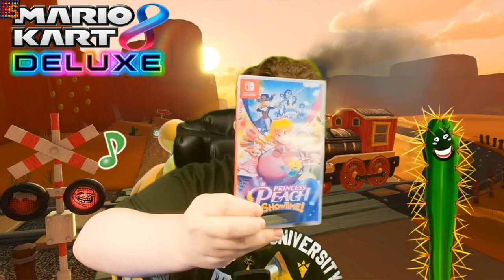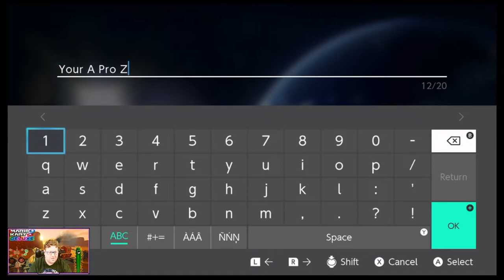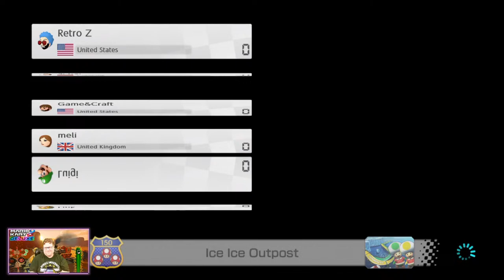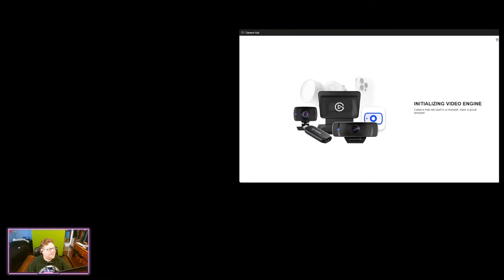16 RACES and THEN - Mario Kart 8 Deluxe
Only 16 Races? Yeah you should totally play with us. Just be sure to ask a mod in chat or if you see the pin for the tournament code.

Important: During the stream we will not accept friend requests.

Welcome to the race and battle event! We're starting off with 16, potentially battles.

Thank you for joining us this morning, and we hope you'll consider participating again in the future.

If you choose to join do it because you want to: I only do this for a hobby.🎵